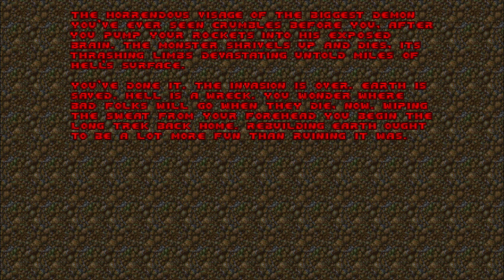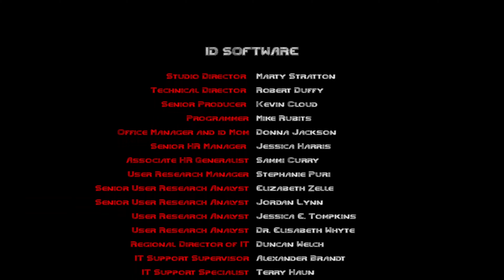DOOM II All Hell Levels + Icon Of Sin Bossfight